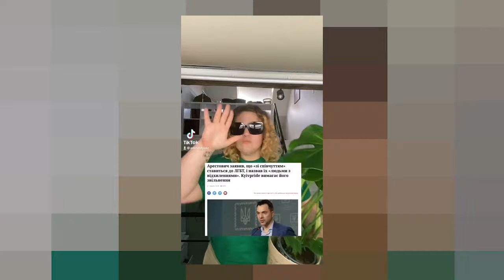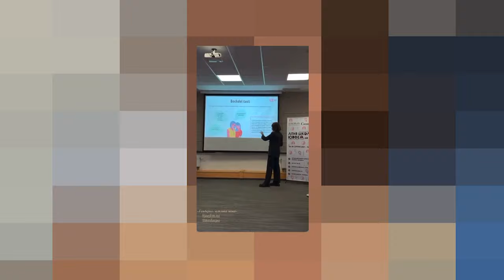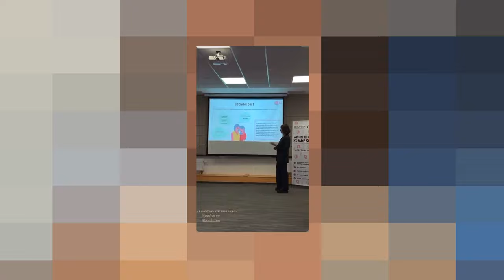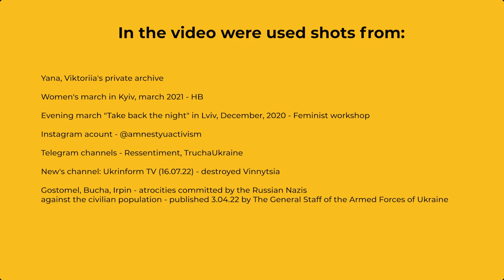🇺🇦 Istanbul convention, war for freedom and why it's not the time for pacifism?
After 11 years of waiting Ukraine finally ratified the Istanbul convention.
Why is this decision crucial, especially during the full-scale war? What work awaits us in the future?

Let's discuss it in the second episode of the podcast "Feminists about war". Our guests:

🔸Daryna Mizina — digital activism coordinator in Amnesty International Ukraine.
🔸Yana Pekun — gender equality and social inclusion expert consultant. Podcaster at Radio Scovoroda and author of the YouTube channel "Yana PRO". Stays in Lviv.
🔸Viktoriya Karpa — lawyer, human rights defender, lecturer, head of the center JurFem Education. Had lived in Lviv, temporarily relocated to Spain, plans to return to Lviv.

🔥 "Feminists about war" is a series of informal feminist talks. First-hand testimonies and thoughts of women active in civic activism before and during the full-scale Russia's invasion are equally important as reports about political decisions.

⚙️"Feminist workshop" is a non-governmental organization. Since 2014 we create a space for strengthening the feminist community in Lviv and Ukraine. After the beginning of the full-scale invasion we also focus on providing humanitarian aid and work at the creation of the shelter for women that lost their homes.

Coordinators: Ana More, Yosh.
Editing director: Myro Klochko
English subtitles: Kira Leonova.